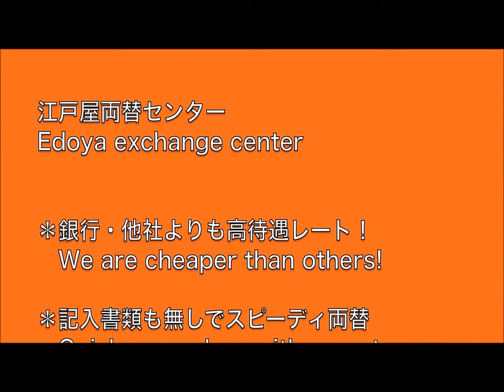Edoya - currency exchange - Okinawa-adventure.com 江戸屋 沖縄アドベンチャー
Edoya, a convinient place to change curencies from various countries to the japanese Yen.
江戸屋両替所　　沖縄市パークアベニュー本店　北谷店　那覇三越店内　色んな国の通貨が両替出来ます